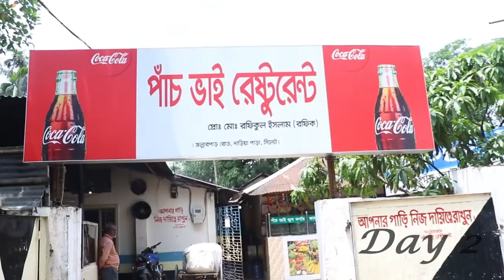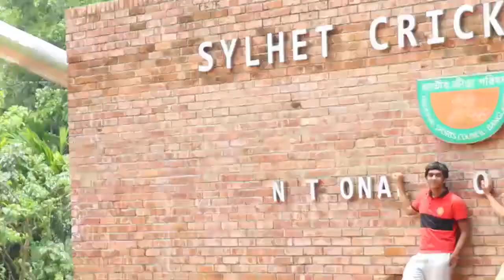Our Tour to শ্রীমঙ্গল - সিলেট, 2015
We 19 People of Mechanical Engineering and EEE department of BUET went on a tour to Shrimangal Hum Hum and Sylhet Bichnakandi-Pangthumai on April 2015. This video is made to save the ever green moments and memories of that tour